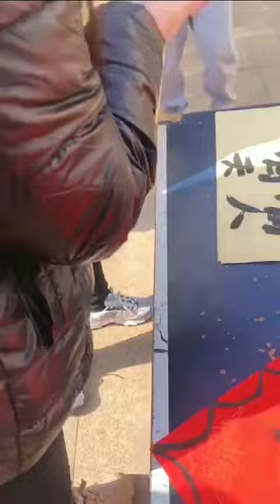Chinese new Year students program